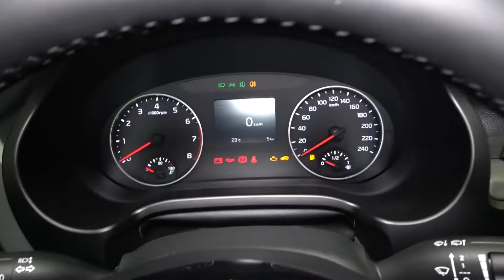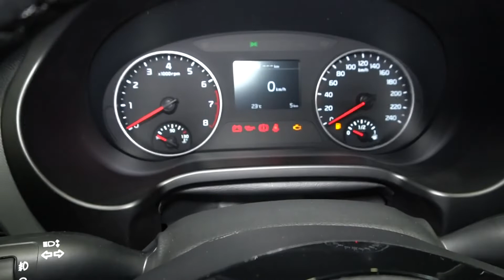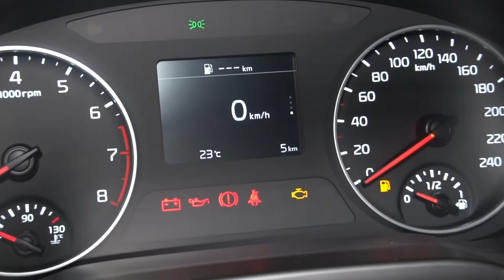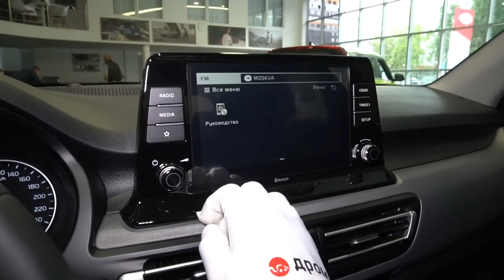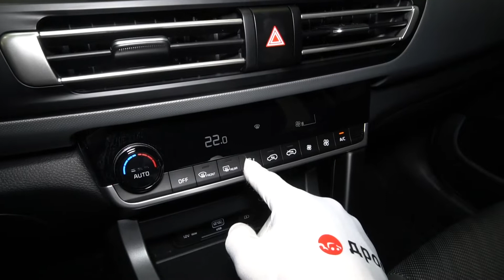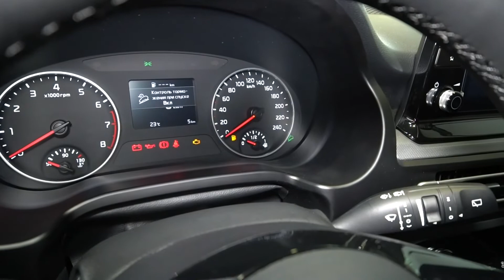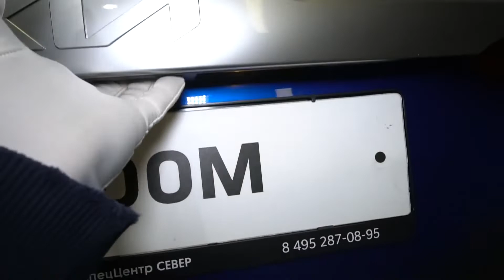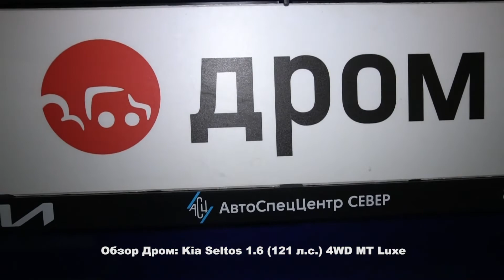Kia Seltos 2022 1.6 (121 л.с.) 4WD MT Luxe - видеообзор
Видеообзор Дром: Kia Seltos 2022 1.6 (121 л.с.) 4WD MT Luxe

Киа Селтос 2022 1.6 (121 л.с.) полный привод механическая коробка передач комплектация Люкс.

Благодарим за помощь в съемках дилерский центр КИА АвтоСпецЦентр Север. Автомобили в наличии